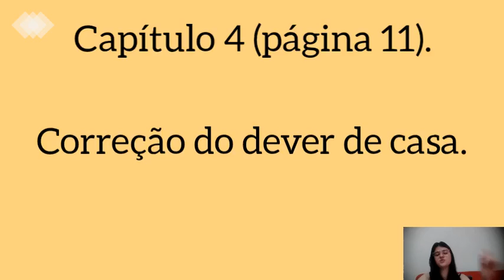Literatura 3ª Série Ensino Médio (aula IV Cap.IV - Resoluções de Exercícios + AD 4)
Aula IV Cap.IV - Resoluções de Exercícios + AD 4
Professora Karoline